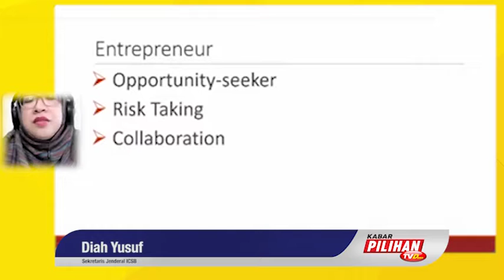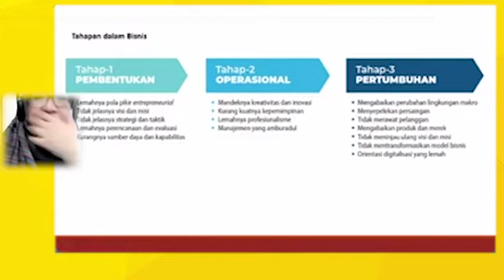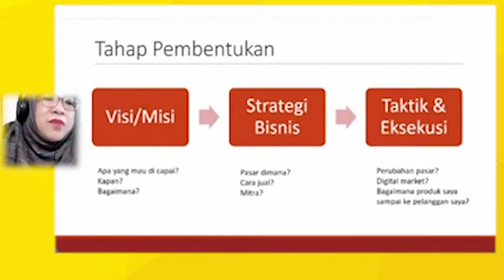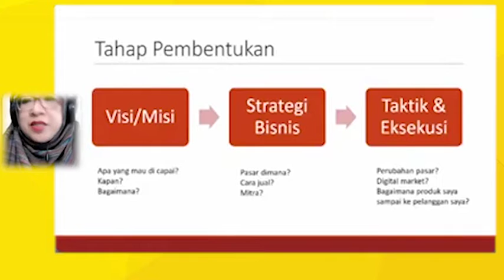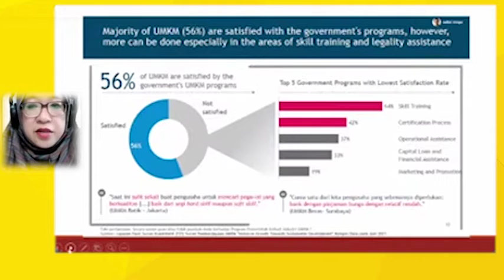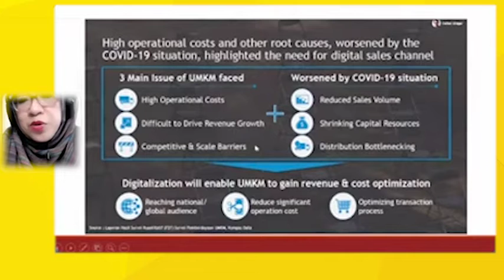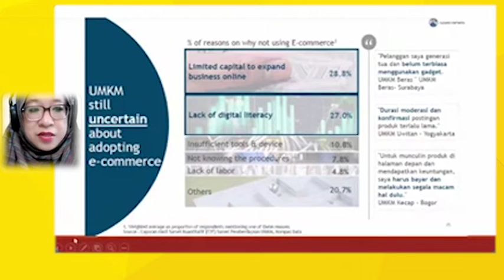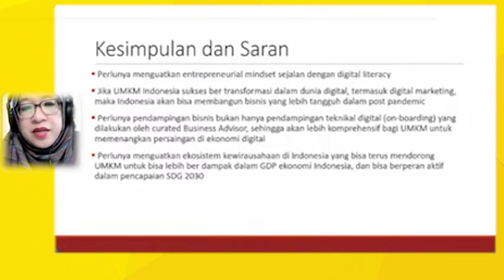Tahapan Dalam Memulai Bisnis UMKM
Diah mengatakan ada tiga hal yang perlu diperhatikan para pelaku usaha yaitu mencari peluang, mengambil resiko, dan kolaborasi agar mampu bertahan di masa krisis.

VP Partnership ICSB Global Entrepreneur & Business Coach BNSP Diah Yusuf sebagai salah satu narasumber menyarankan pelaku UMKM untuk bertahan dengan berinovasi dan mengoreksi strategi pemasaran serta model bisnis yang saat ini dijalankan.